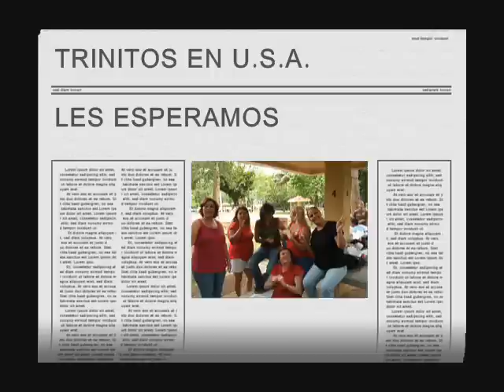TRINA PADILLA DE SANZ 1979 CELEBRACION DE NUESTRO 30 ANIVERSARIO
CLASE GRADUADA  DEL 79
ESCUELA SUPERIOR TRINA PADILLA DE SANZ, SAN JUAN, PR.

"Te Invita a la Celebración de nuestro 30 Aniversario"

Fecha: Sabado, 18 de julio de 2009
Hora: 6:30 a.m. a 12:00 a.m.
Lugar: Casa Club Urb. El Plantio, Toa Baja, P.R.